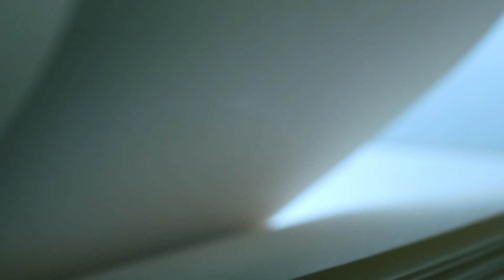삼성 무풍 에어컨 글로벌 광고 셀애니메이션 제작 | SAMSUNG Cel Animation Commercial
삼성 무풍에어컨의 글로벌 광고내에 삽입된
셀애니메이션 제작입니다.

STAFF
* ANIMATION DIRECTOR :
Mr.Freely

불펌 금지 및 공유 금지입니다. ★

영상제작 문의는
또는
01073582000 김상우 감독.